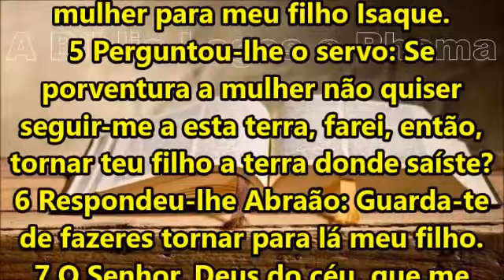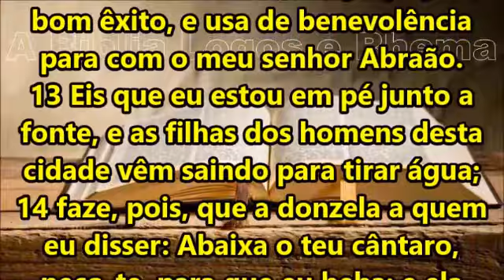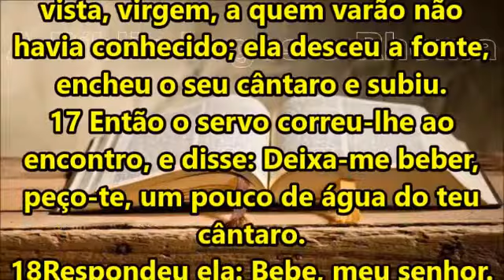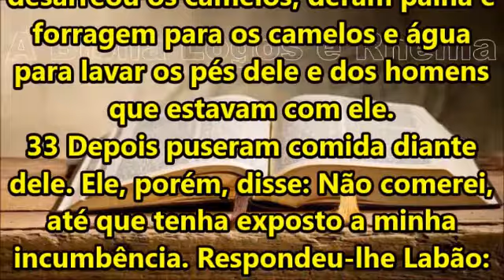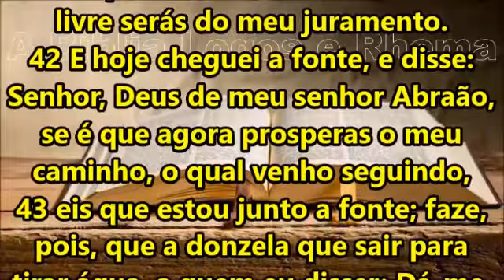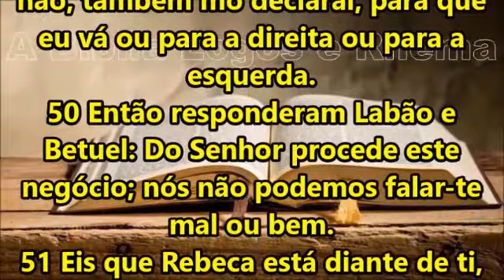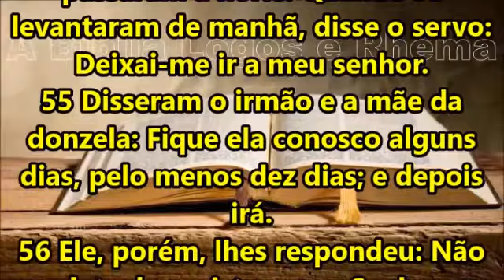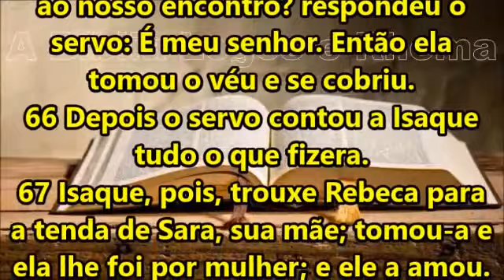BÍBLIA EM VIDEO/AUDIO Gênesis Cap 24